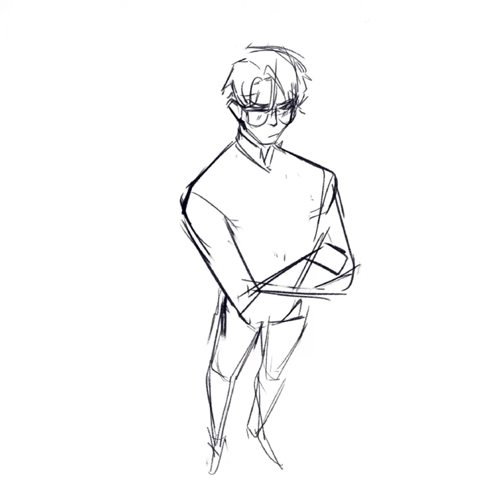ZACH STOP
oh no zach is not die

Song- Golden Brown by The Stranglers